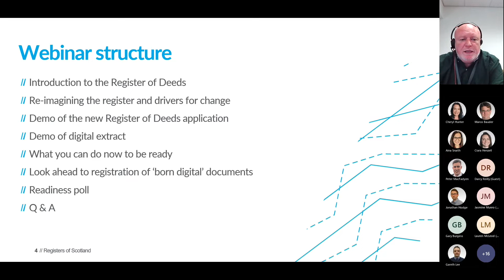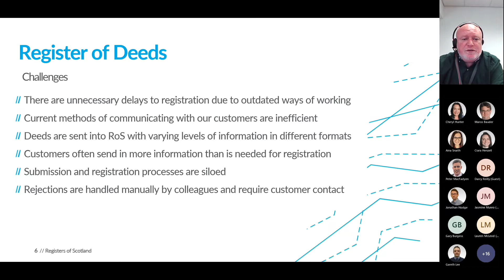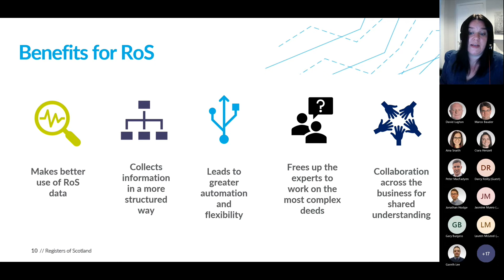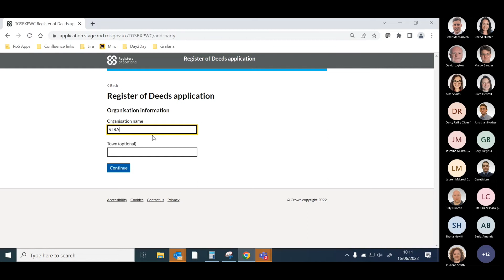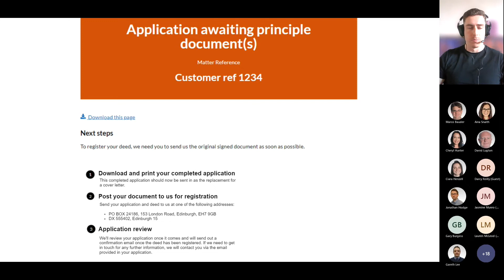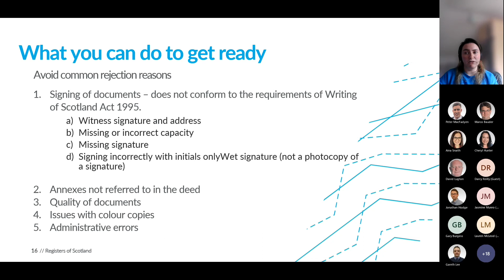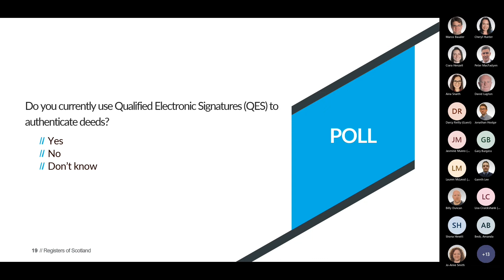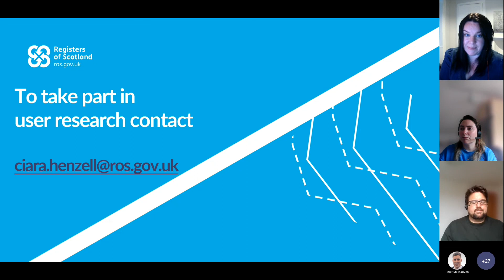Register of Deeds Webinar - A look ahead.